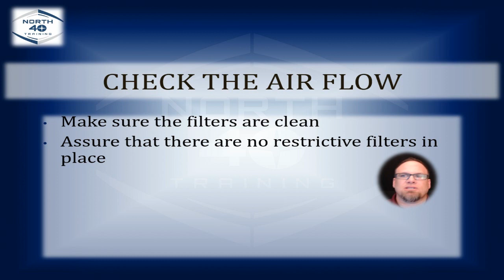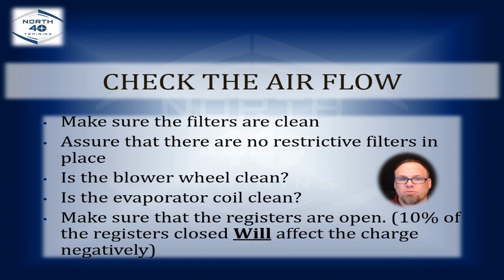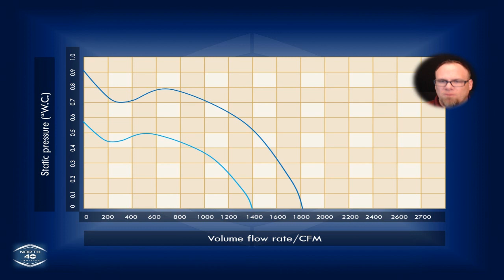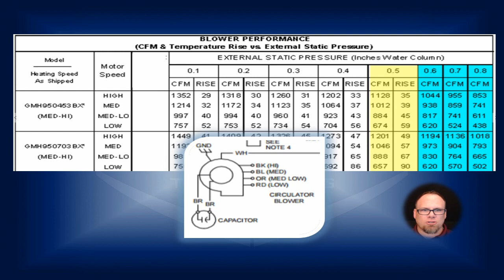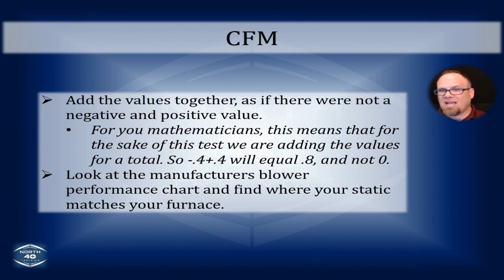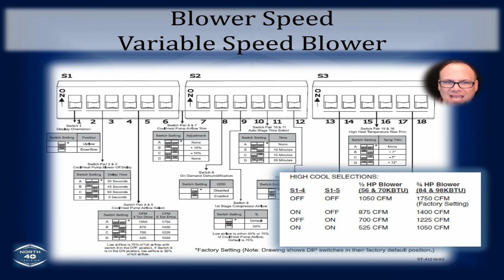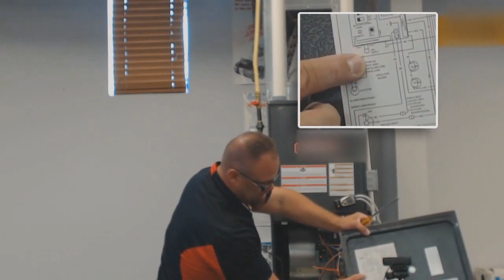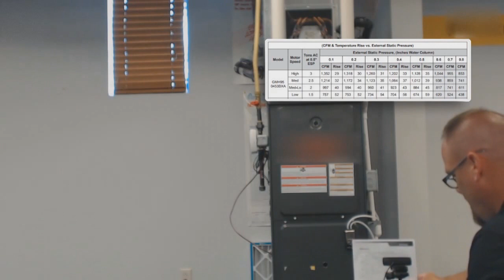Measuring Airflow 101 5mbs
An overview on how to measure and adjust airflow on an HVAC system.